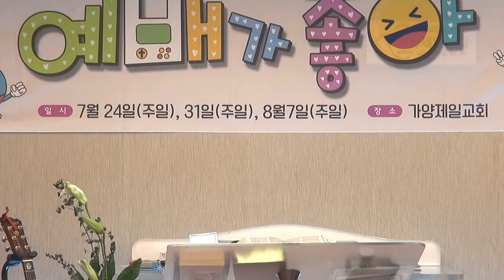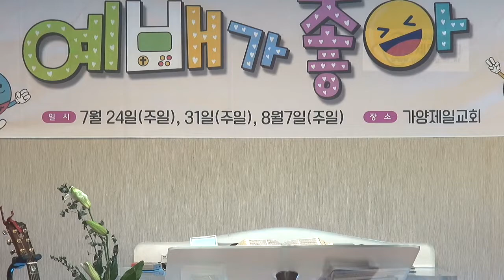"다른 복음은 없나니" - 진영철 목사[가양제일교회] 2022.7.27(수요)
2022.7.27(수요) 갈라디아서 1장